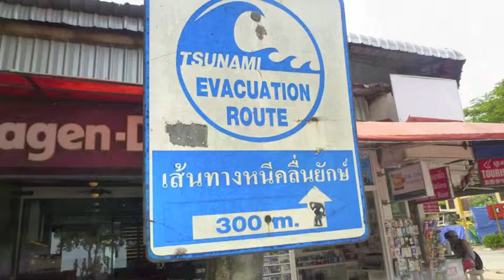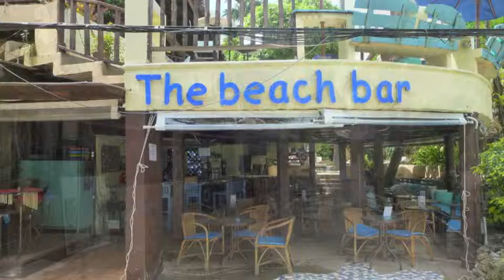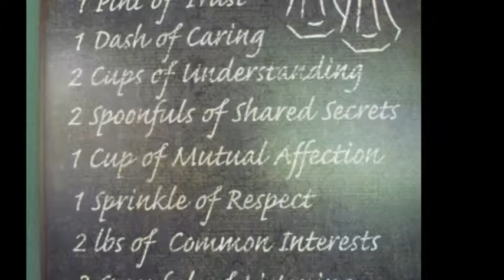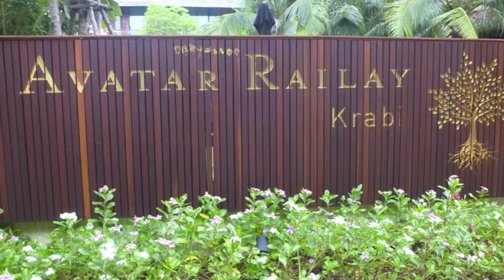AVATAR RALAY BEACH THAILAND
Adventures through Thailand , Koh Lanta ,Railay Beach Aou Nang & some pals along de way.  & some shots of Avatar Hotel ... a great place to stay.